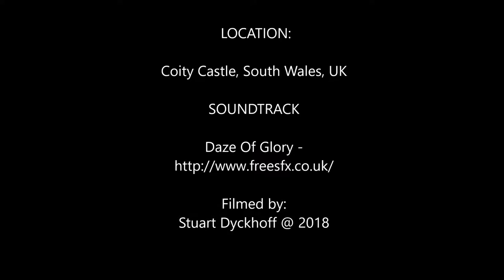Coity Castle as the sun sets.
This is my first deliberate attempt at recording one of my drone flights with the intention to publish it afterwards.

Software I used / how I assembled it:

- Handbrake to trim the video
- Freesfx.co.uk for the music
- Windows Movie maker to add the titles and compress

I'm happy to take any suggestions on improving my workflow, editing, recording, etc... just be nice ;)